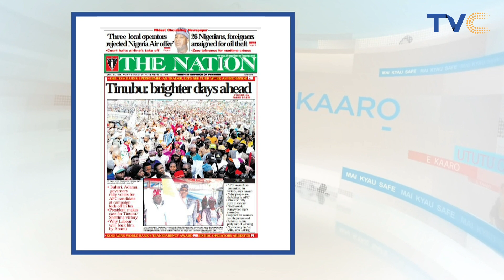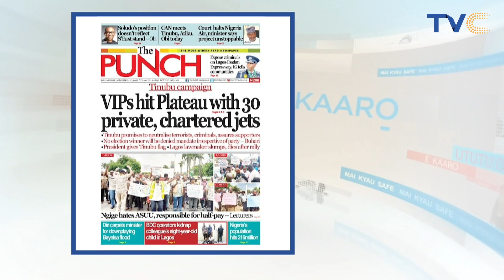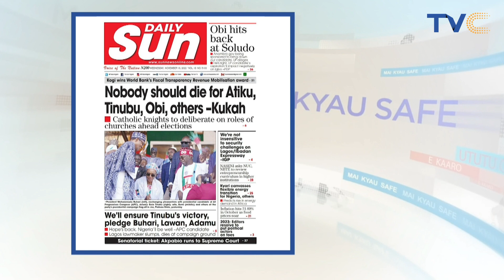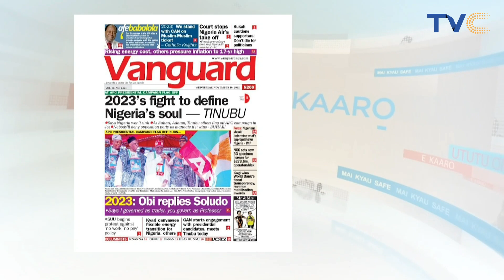Don't Die For Politicians, They Are Friends After National Cake! Bishop Kukah Warns Nigerians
Catholic Bishop of Sokoto Diocese, Dr. Matthew Kukah, has cautioned Nigerians who have pledged loyalty to  certain politicians and political parties not to kill themselves in demonstrating support for such candidates.

Following the lifting of the ban on political campaigns by the Independent National Electoral Commission (INEC) on September 28, there has been a rise in intemperate language, intimidation, outright violence, particularly among supporters of leading presidential aspirants, Atiku Abubakar of the Peoples Democratic Party (PDP), Bola Tinubu of All progressives Congress (APC) and Peter Obi of Labour Party (LP) forcing the National Peace Committee on Monday to call for restrain and respect for the peace accord signed by all candidates.

Kukah, who spoke when he appeared on a television programme, yesterday, said Nigerians should see politicians as friends jostling for their piece of the national cake should not be taken too seriously.